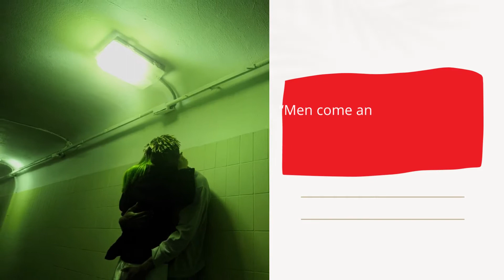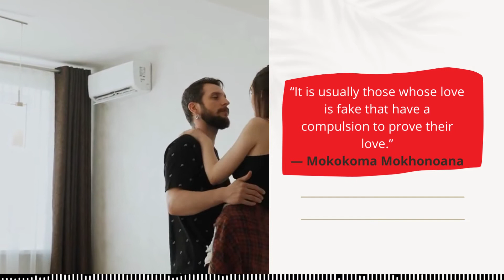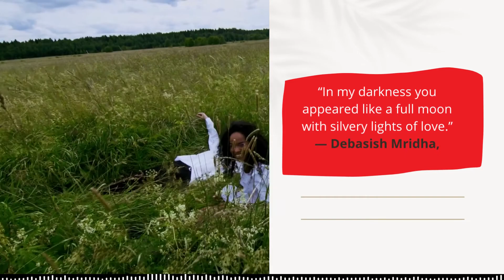No copyright Valentine's Day Music | Romantic background music | Valentine's Day quotes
Track Title: Jesse's Carnival Waltz
Artist: The Great
Genre: Classical
Mood: Romantic
Valentine's Day, also called Saint Valentine's Day or the Feast of Saint Valentine, is celebrated annually on February 14. It originated as a Christian feast day honoring one or two early Christian martyrs named Saint Valentine and, through later folk traditions, has become a significant cultural, religious, and commercial celebration of romance and love in many regions of the world. I wish you all gonna have parties and to make your valentine's Day more remarkable We are presenting Valentine's Day mix music for you.

You can download and use this copyright freeValentine's Day for your youtube videos because this is the best copyright freeValentine's Day background dm for your loved ones.
Artist: The Great
Genre: Classical
Mood: Romantic